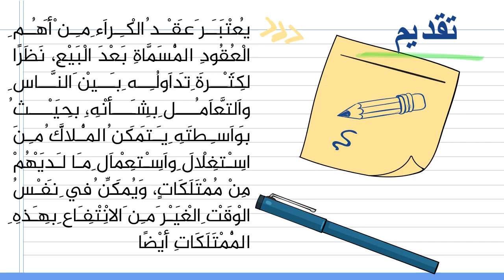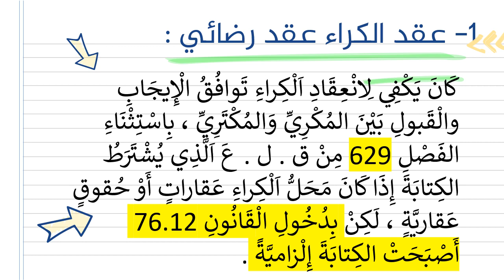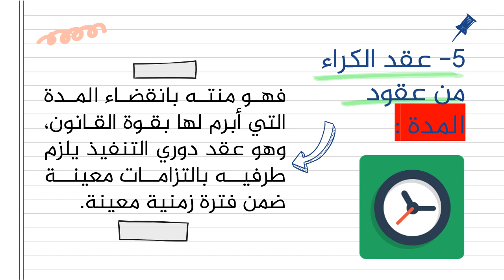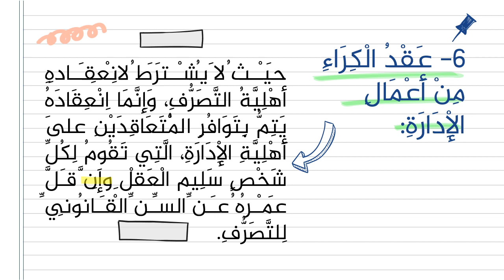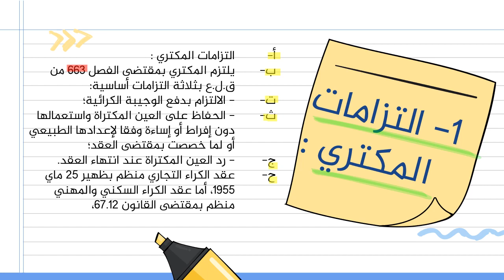العقود الخاصة s5 عقد الكراء (شرح سريع ولطيف) ⚖️😃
مادة العقود المسماة
ملخص عقد الكراء وخصائصه : تلخيص سهل وبسيط
درس سهل ومبسط لمادة العقود الخاصة الجزء الأول

هذا الفيديو المتعلق بمادة العقود الخاصة عبارة عن خطاطات مبسطة وسهلة، وهناك في الطريق فيديو متعلق بمادة صعوبات المقاولة سيتم نشره في أبعد قدر يوم الثلاثاء المقبل، وهناك فيديو آخر لمادة القانون الدولي الخاص أحاول من خلاله إنشاء خطاطة كبيرة حول كيفية إسناد الجنسية المغربية وكيفية إثباتها وزوالها، أما الفيديو المتعلق بعلم الإجرام فقد تم نشره وهذا هو موقعه: